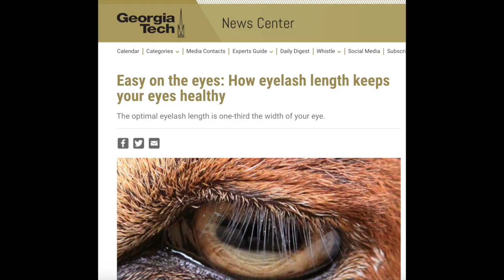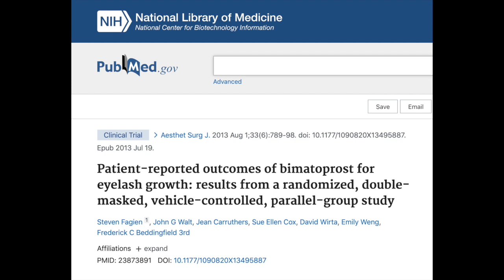#343. Rụng lông mi mắt, ngắn lông mi mắt, và cách chữa trị bằng thuốc xức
Kéo dài lông mi
Cặp lông mi dài trên đôi mắt từ lâu đã là biểu tượng của phái đẹp. Quý chị em phụ nữ lâu lâu đánh Mascara lên mắt, kéo dài hay gắn thêm lông mi, khiến quý ông mê mẫn khi nhìn vào đôi mắt long lanh, hàng mi chớp chớp như muốn khóc.

Thỉnh thoảng, tôi gặp bệnh nhân bị rụng lông mi hoặc lông mi ngắn hỏi về cách chữa trị. Video này chỉ ra các lý do bị ngắn hay rụng lông mi và cách dùng thuốc Bimatoprost (cần toa BS) để kéo dài lông mi.
#  Lông mi nên dài bao nhiêu?
# Vì sao lông  mi bị ngắn hay bị rụng?
# Thuốc Bimatoprost kéo dài lông mi thế nào?
# Cách sử dụng thuốc